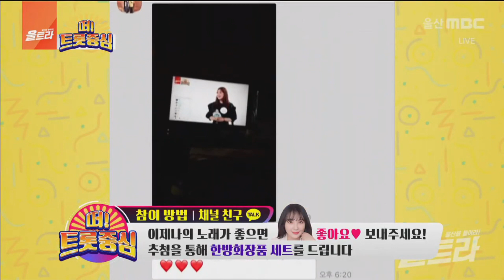왜 이제 온거에요! 이제나! 아무노래 첼린지! (2021년 7월 13일/울산MBC/'울트라' 방송)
파워! 감성! 이제나!
아무노래첼린지!